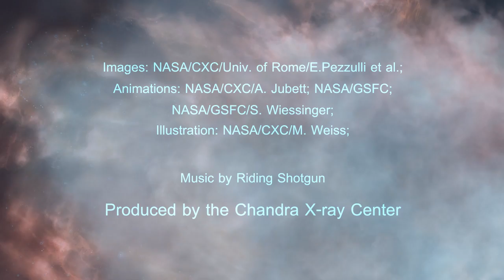A Tour of Faint Active Nuclei in Chandra Deep Field South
A long-standing question in astrophysics is: how and when did supermassive black holes appear and grow in the early universe? New research using NASA's Chandra X-ray Observatory and the Sloan Digital Sky Survey — called the SDSS — suggests that an answer to this question lies with the intermittent way giant black holes may consume material in the first billion years after the Big Bang.

Astronomers have determined the Big Bang occurred about 13.8 billion years ago and have evidence from the SDSS that supermassive black holes with masses of about a billion times that of the sun existed by about 12.8 billion years ago. This implies that supermassive black holes grew rapidly in the first billion years after the Big Bang. Yet, scientists have struggled to find signs of these growing giant black holes.

To address this conundrum, an all-female team of researchers examined different theoretical models and tested them against optical data from the SDSS and X-ray data from Chandra. Their findings indicate that black hole feeding during this era may turn on abruptly and last for short periods of time, which means this growth may be difficult to spot.

The timing of such growth may be key. The authors' model suggests that 13 billion years ago, about one third of supermassive black holes may have been accreting enough matter to be detectable. Just 200 million years earlier — a veritable blip in cosmic time — the number of potentially detectable black holes is only about 3%. In order to test this idea further, the researchers suggest that surveys with Chandra and future X-ray telescope that look at larger areas of the sky in X-rays are necessary.